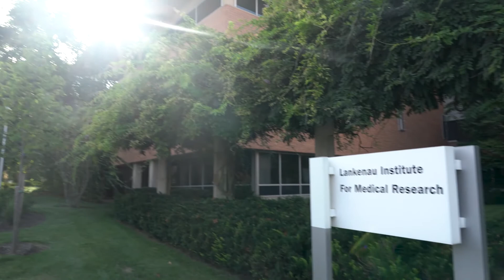Gianluca Torregossa, MD | Cardiac Surgeon at Main Line Health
Meet Gianluca Torregossa, MD, who specializes in cardiac surgery and sees patients at Lankenau Medical Center in Wynnewood, Pennsylvania.